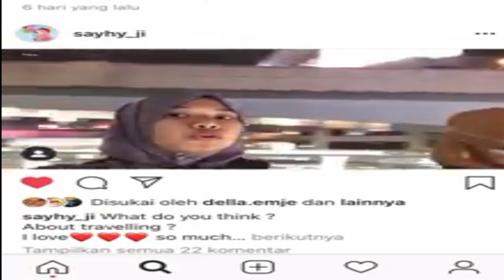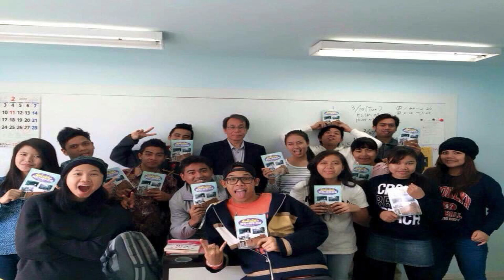Orang Indonesia di Jepang ,,,,,,,JIHAN dari PADANG part1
KOnnichiwa minasan ,,,,saya Lingga dengan konten ngobrol dengan orang Indonesia yg jauh jauh ke Jepang . kali ini saya ngobrol dengan Jihan dari kota Padang , yg awal ke Jepang ikut progam sekolah bahasa di jepang ,. yg hampir 6 tahun berada di Jepang saat ini .orangindonesiadijepang pelajarindonesia ryuugakusei orangpadang ini fb saya ini ig saya